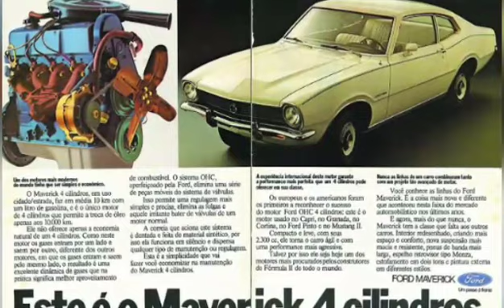Cinco carros lançados em 1973 - Os novos cinquentões!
Os mais novos cinquentões estão na área! Vejam os clássicos brasileiros que completaram 5 décadas! #1973